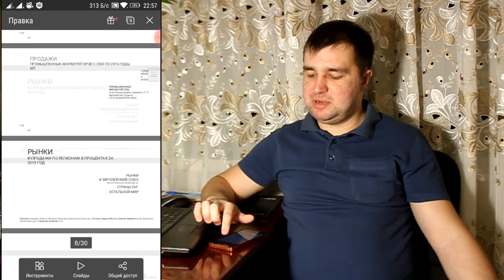МА №05: Презентация ЗАВОДА TAB, TOPLA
Презентация Словенского завода TAB, который выпускает много различных брендов: Topla, Tab, Vesna.